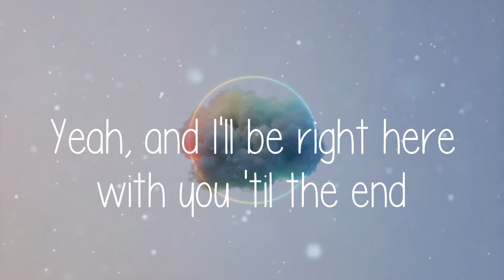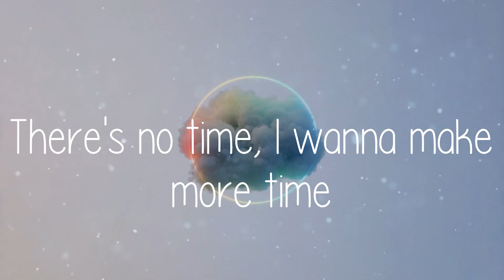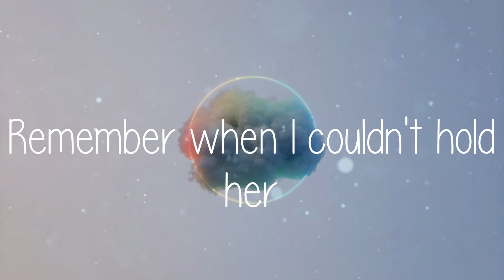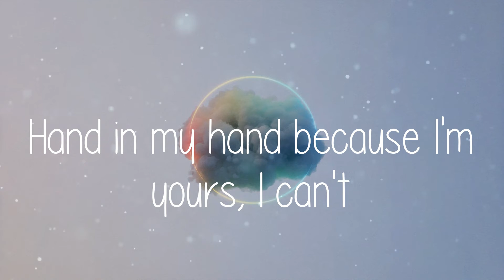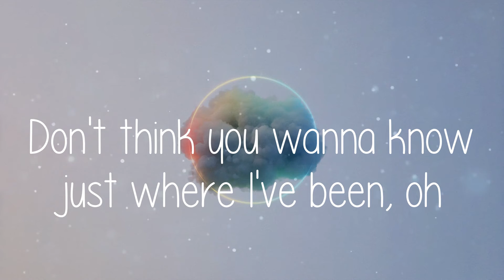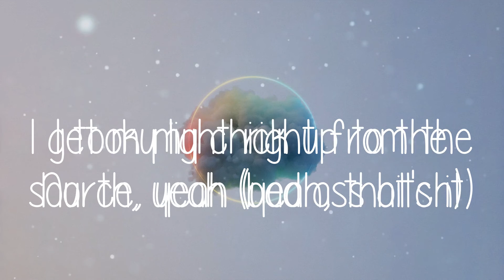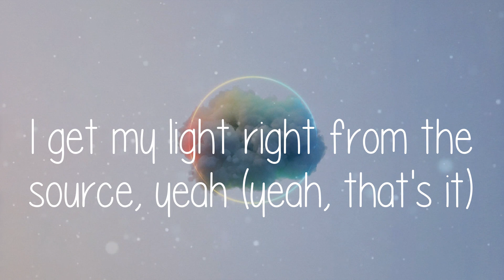Justin Bieber - Peaches (Lyrics)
🎵 Lyrics for Peaches - Justin Bieber